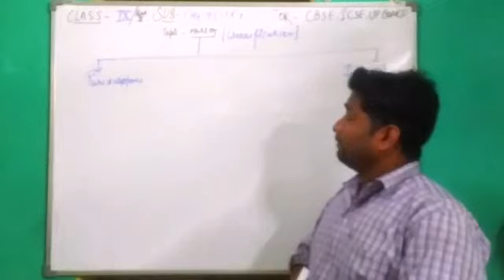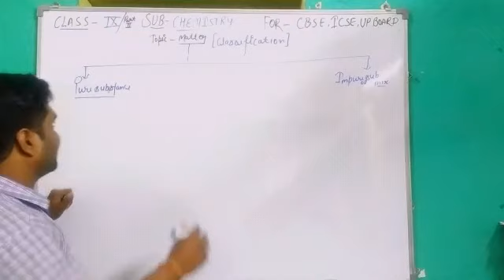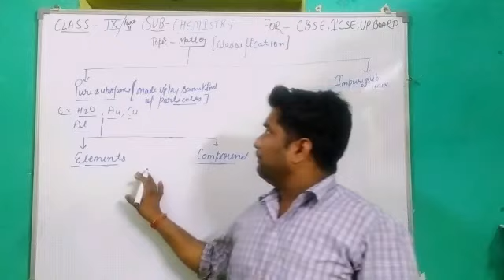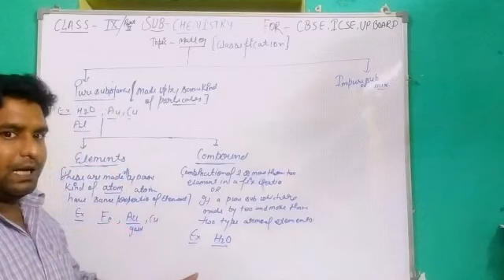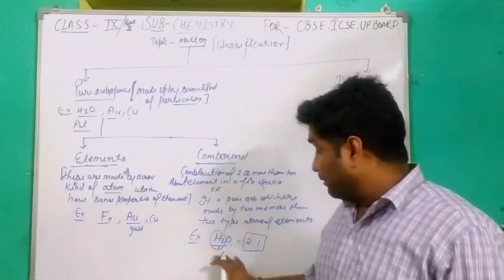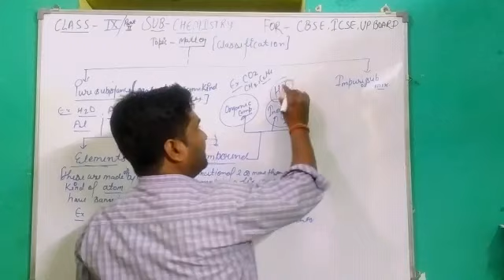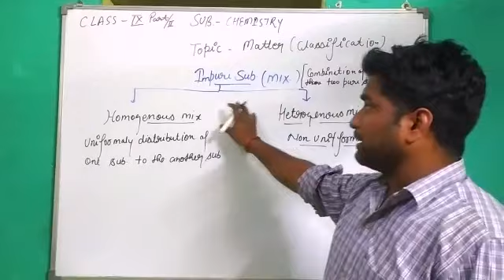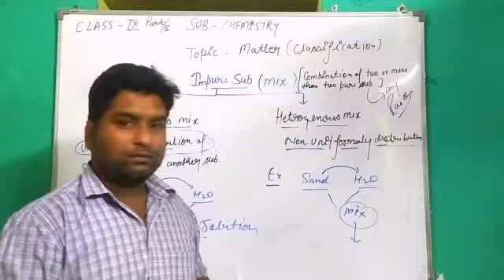MATTER/CHEMISTRY/ALL BOARDS/CLASS 12TH/PART 2/Mr.Navneet Patel Sir